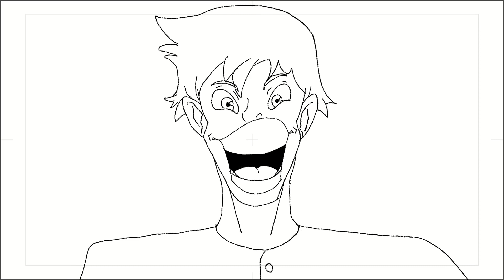Mefrius's Animation/Sakuga reel 2023 - December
Slowly but i am getting a little better. Hope you like seeing my progress as much as i do!

Music used for the Reel:
"He Is the Light in My Darkness"
Ultrakill: Infinite Hyperdeath (Original Game Soundtrack)